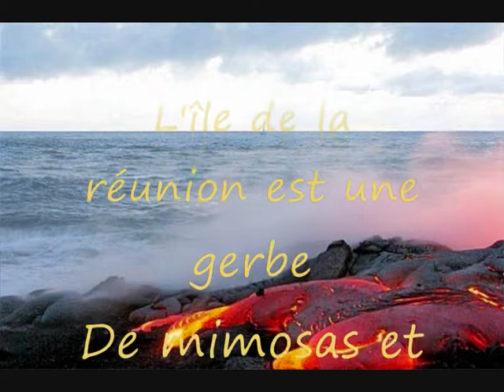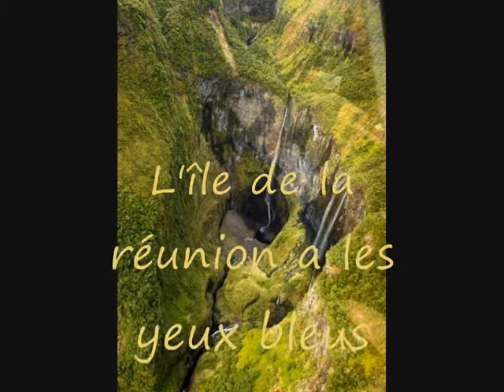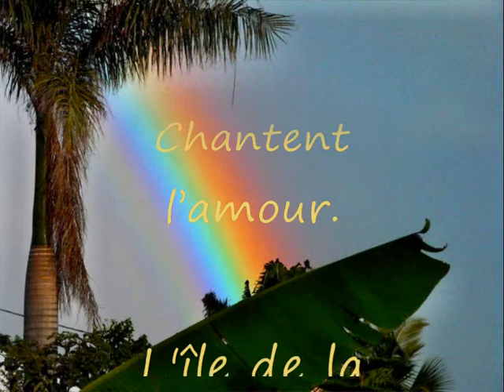Mon ile de la réunion